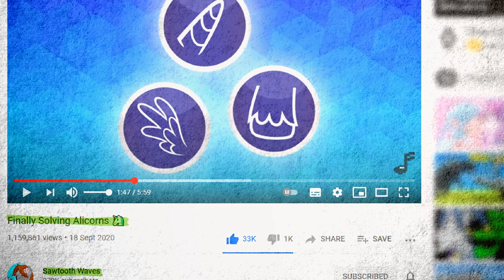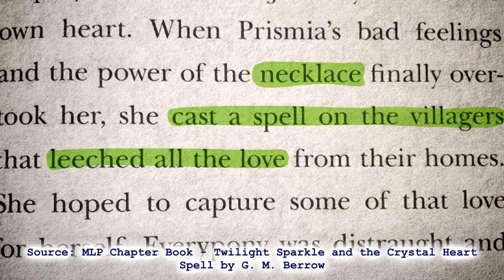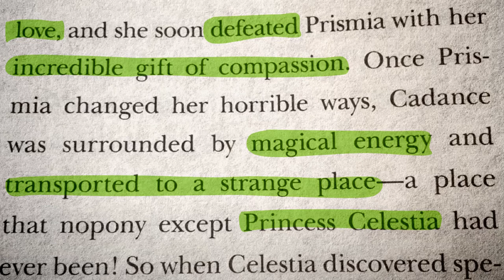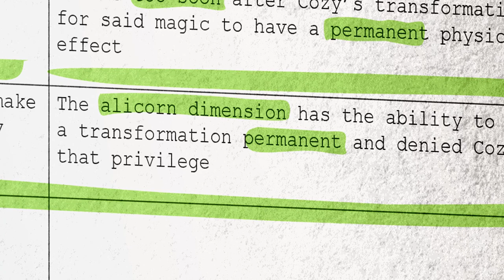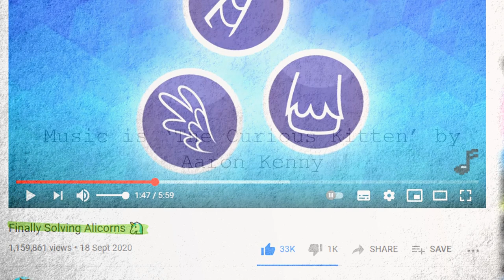ECS Files: Does 'Finally Solving Alicorns' Finally Solve Alicorns? A Quick MLP Rundown [edited]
A quick look into the strengths and weaknesses of Sawtooth's theory.

[Edited and re-uploaded as I recently discovered I'd been using the wrong pronouns for Sawtooth. Not sure how I made that mistake since I'm usually more careful in that respect. Either ways, much apologies and hopefully the error wasn't too detrimental.]